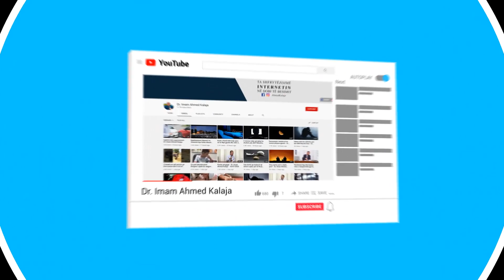Në punën ku punoj mund të prek edhe produkte të mishit të derrit, si duhet të veproj?